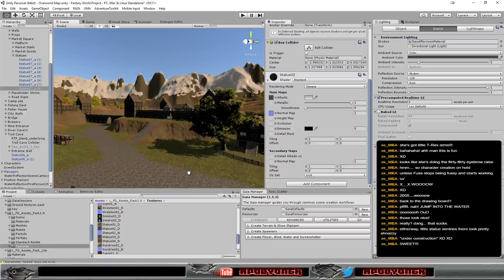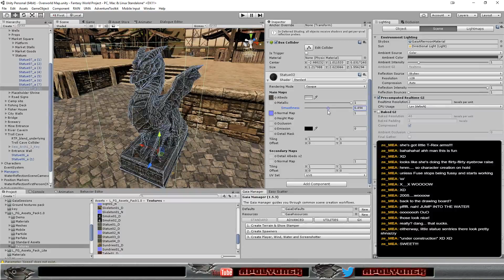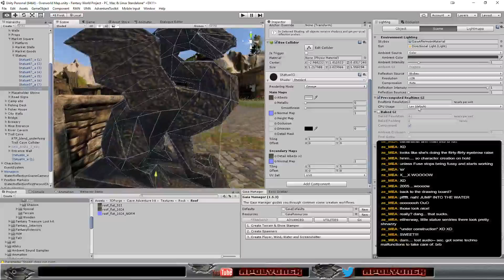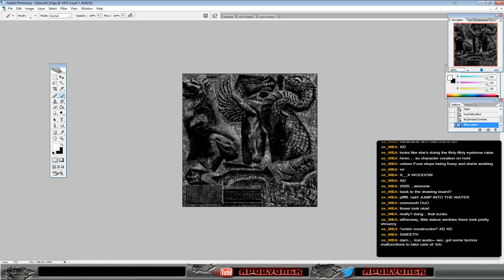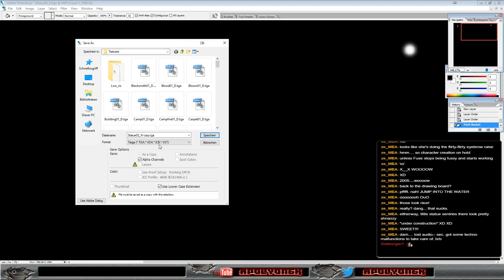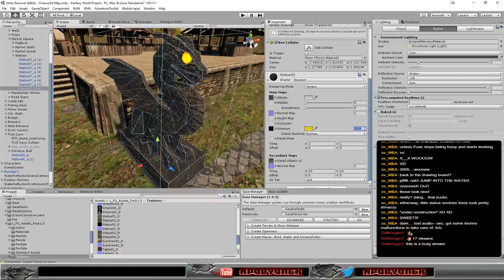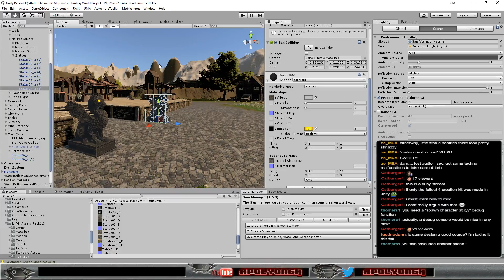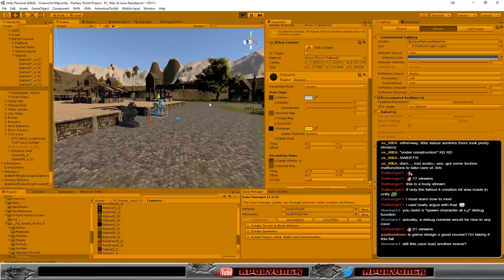Fantasy Project - Characters and Dialogue gamedev unity3d (Part 7)